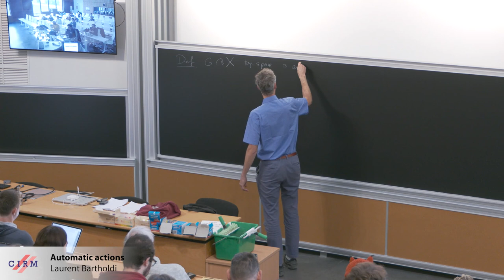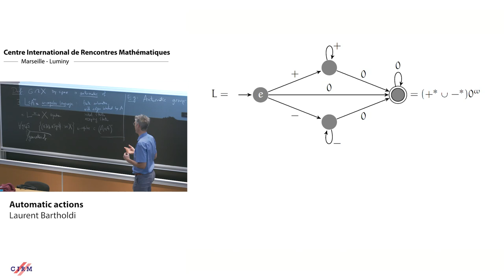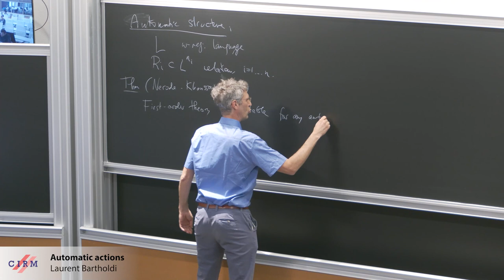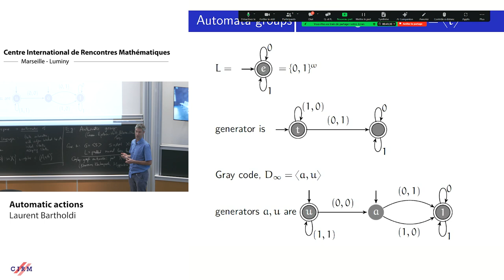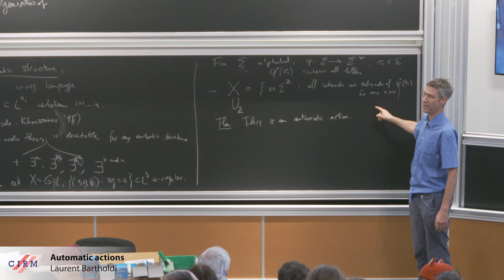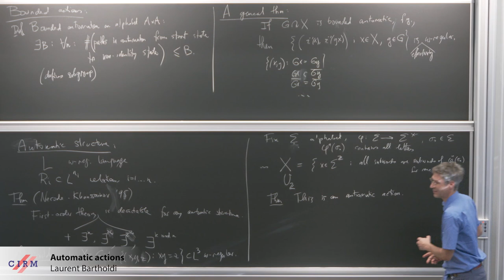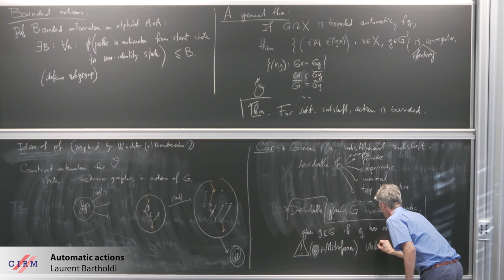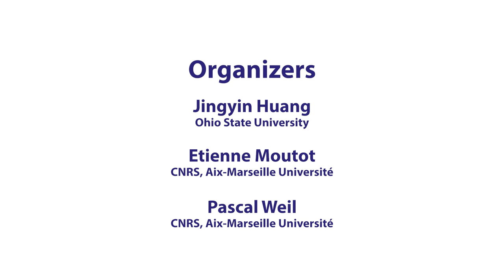Laurent Bartholdi : Automatic actions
CONFERENCE
Recording during the thematic meeting : «Geometric and Asymptotic Group Theory with Applications » the February 05, 2024 at the Centre International de Rencontres Mathématiques (Marseille, France)